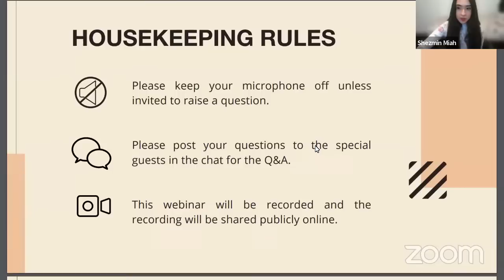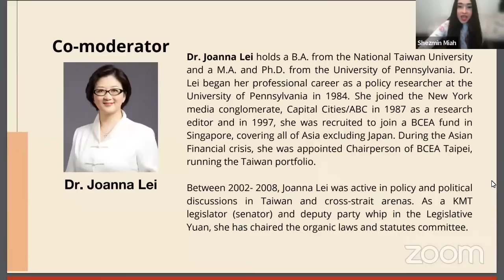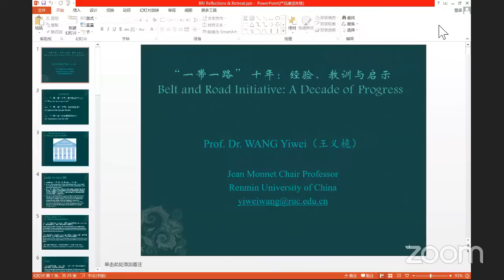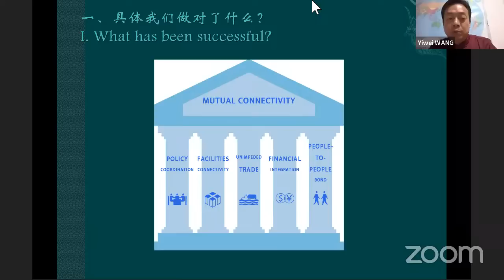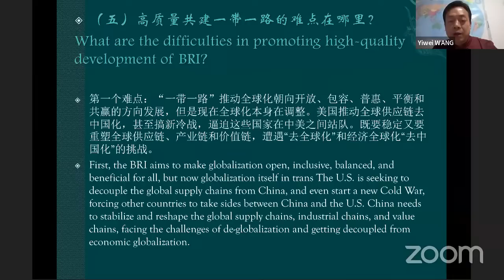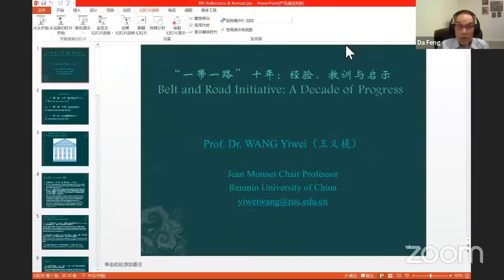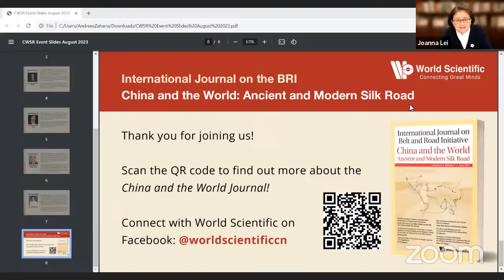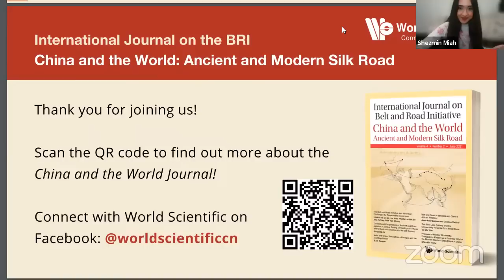China and the World Forum: The Belt and Road Initiative, a 10-Year Anniversary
For this China and the World Forum, we are very honored to have the presence of Kishore Mahbubani, Dr. Henry Huiyao Wang and Professor Wang Yiwei, three of the most notable voices regarding global affairs of China in the modern era.

The two hour discussion will focus on the tenth anniversary of the Belt and Road Initiative, known within China as the One Belt One Road - a global infrastructure development strategy adopted by the Chinese government in 2013 to invest in more than 150 countries and international organizations. Kishore Mahbubani, Dr. Wang and Professor Yiwei will provide their expertise on the subject and offer their assessments for our global audience.